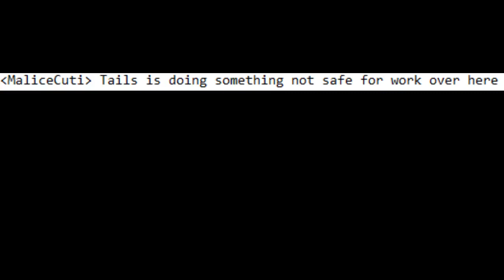LocalPizzaBox Roasts MaliceCutie in a Sonic Robo Blast 2 Multiplayer Session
Yes, I took the time to make this video because this man has a point. This was done on day 1 of the v2.2.13 update which would've been day 2 of v2.2.12 if that update didn't have the shortest lifespan known in the game.

Also I was not sure if this was a good roast or not which explains why I was a little hesitant on uploading this video that only took me a few minutes to edit and fun fact: the original idea for the screenshot was to show me on this edge with the message "Safety? What's that?" and this man sent that roast message exactly 0.1 second before I hit my screenshot button, making the screenshot much funnier which led to me uploading this.